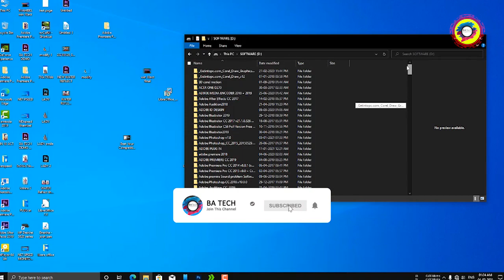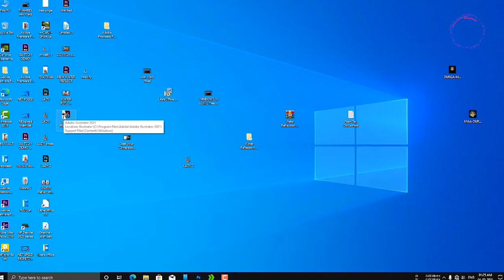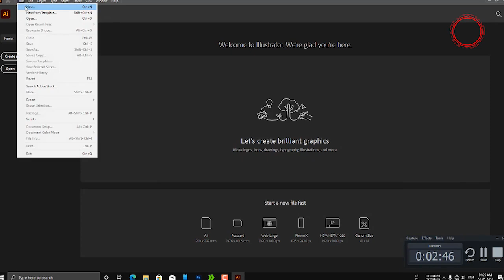Adobe Illustrator 2021 NEW TOOL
Adobe Illustrator 2021 New Tool 'REPEAT'  how to work
Thanks